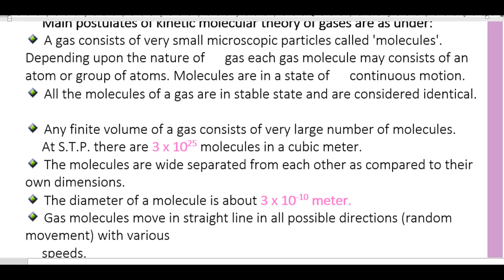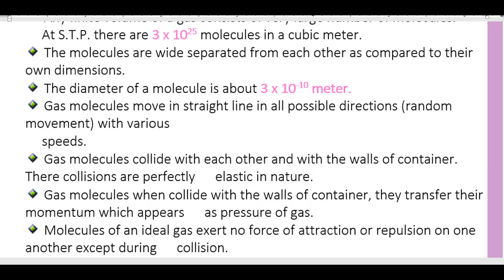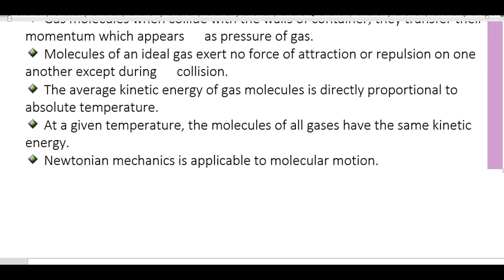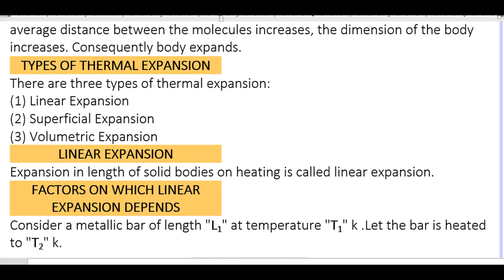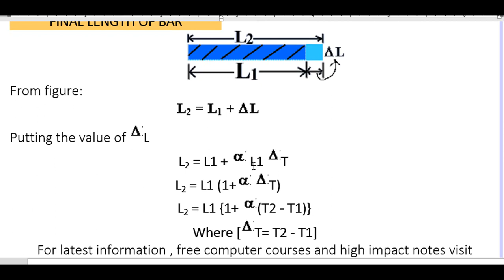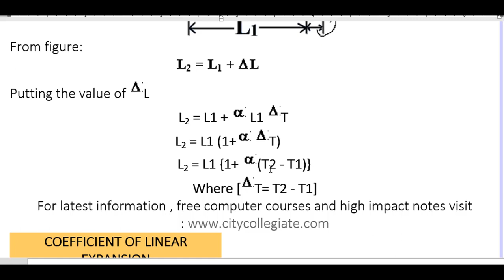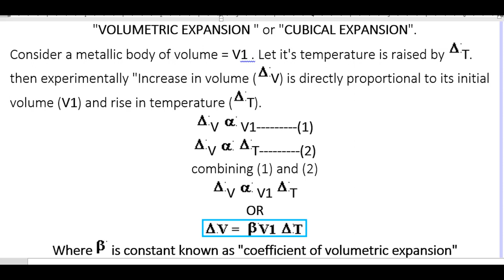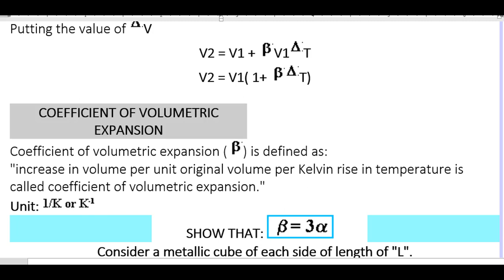Thermal Expansion I Volumetric Expansion I Liner Expansion I Derivation I Sindh Board I MSQ